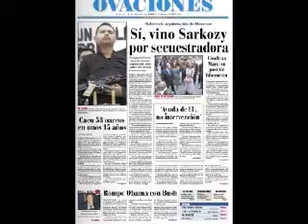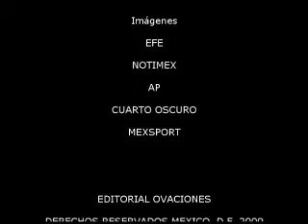NOTICIERO MATUTINO OVACIONES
Noticiero matutino Ovaciones Tv del 10 de marzo de 2009 con Mario Espinoza